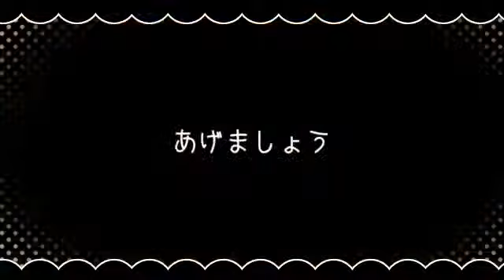[Gumi & Len] Ah, it's a Wonderful Cat Life! (VOCALOID PV)